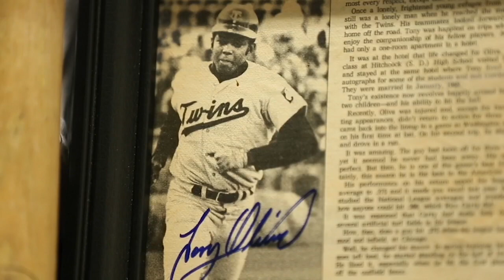April 6, 1973, Tony Oliva hits first DH home run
On April 6, 1973, Tony Oliva became the first player to hit a home run as a designated hitter